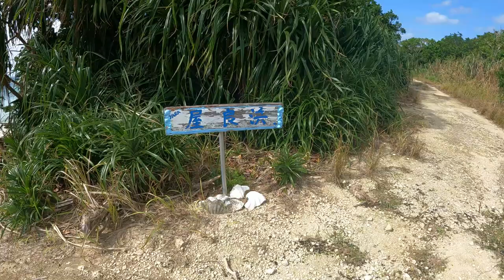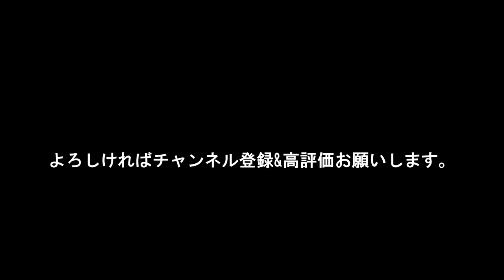11月の海総集編/西表島バラス島・鳩間島シュノーケリングツアー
11月は天候的に当たりはずれが多く、中止の日もあれば、快晴＆凪の日もあり、水温も少し高いおかげで、ウェットスーツなしで泳ぐお客様もいらっしゃいました。
そんな11月の海の様子をまとめましたので、ぜひ今後の参考にしてください。

高評価やコメントはほんとに嬉しく、
次の動画の活力にしています。
皆さん本当にありがとうございます。

西表島でボートシュノーケルツアーを開催しています。詳細はホームページへ。

検索用→@iriomote_passo

【撮影機材】
陸上　Go pro hero9
　　　sony zv-1
水中　オリンパス　TG-6
　　　フィッシュアイ社　ワイドコンバージョンレンズ
空撮　dji air2s